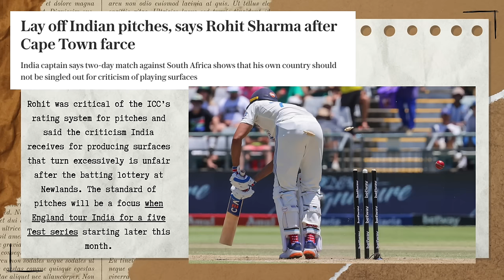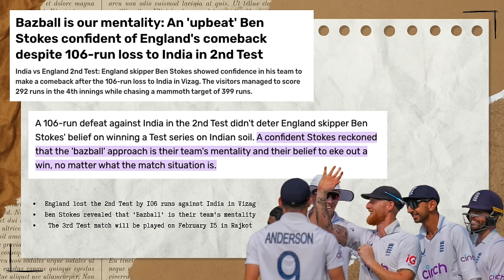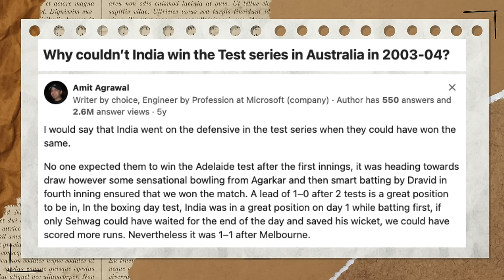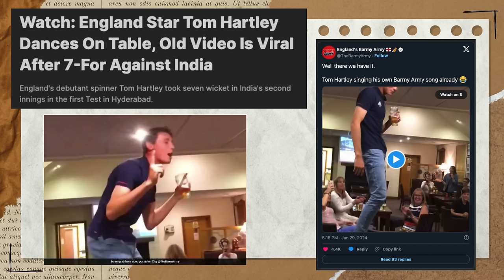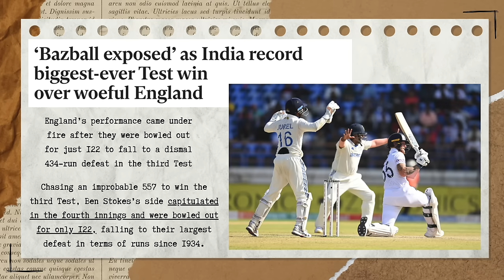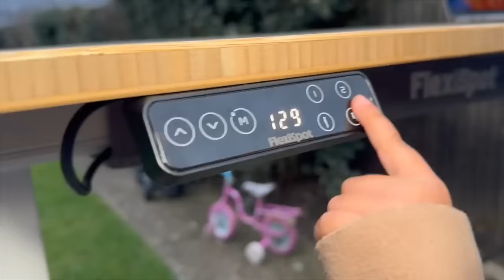India give Bazball their first moral loss | IND vs ENG - 3rd Test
Written by Shayan Khan and Jarrod Kimber

We delve into India's extraordinary victory over England in the recent Test series. Despite missing key players like Virat Kohli and Mohammad Shami, India showcased unparalleled resilience, defeating England in a stunning display of skill and determination. This video explores the captivating narrative of India's triumph against all odds.